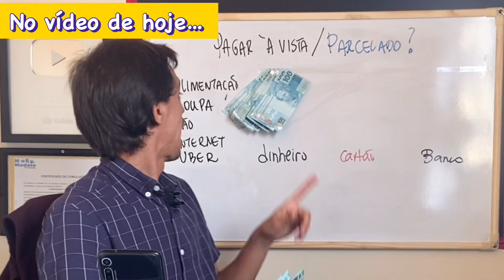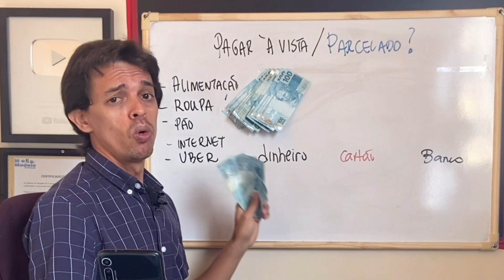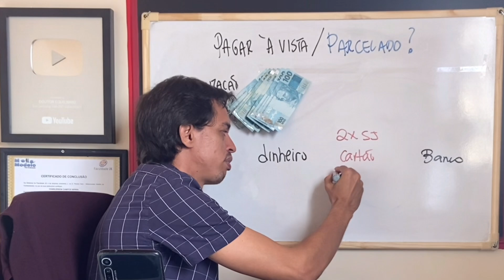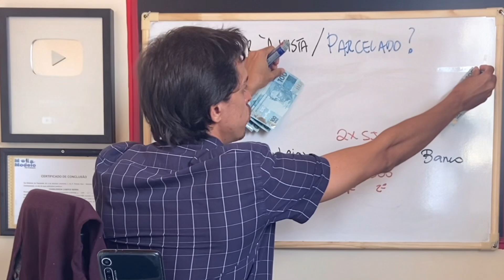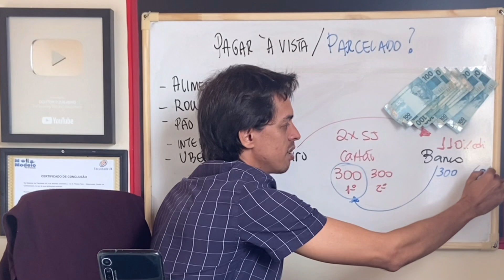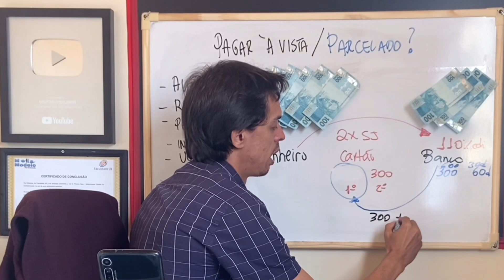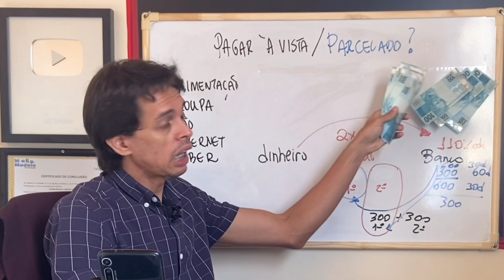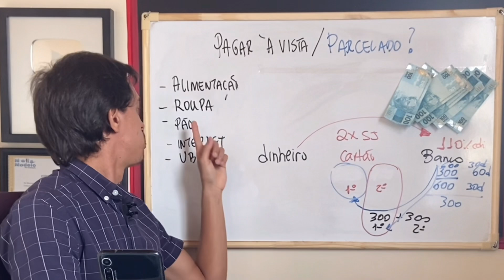Pagar À VISTA ou PARCELADO? Deixe de Perder Dinheiro: A desvantagem de pagar a vista ou no cartão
Pagar À VISTA ou PARCELADO? A desvantagem de pagar a vista e a VANTAGEM de PARCELAR UMA COMPRA. Qual é a desvantagem de pagar à vista? Qual a diferença de à vista e parcelado? Qual a vantagem de parcelar uma compra? Qual melhor a vista ou a prazo? a vista ou parcelado simulador. Compensa mais pagar a vista ou parcelar. pagar a vista ou no cartao de credito